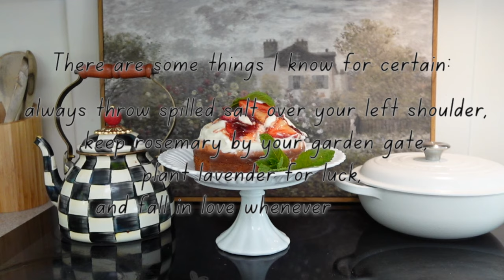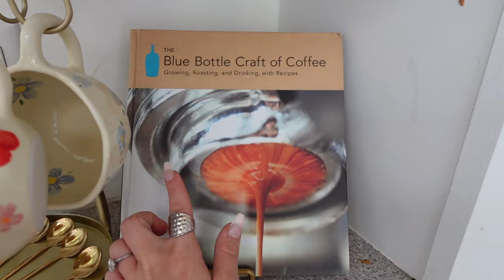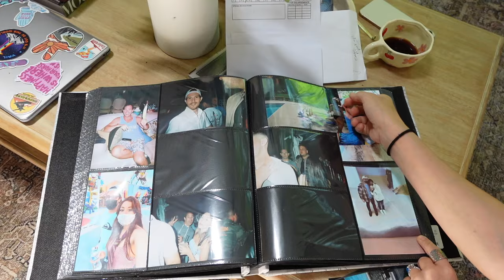practical magic inspired summer day in my life: cozy baking, coffee, farmers market, scrapbook +more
practical magic is one of my favorite comfort movies! generally, my life mirrors the movies in a holistic approach, so it was fun to experience a day more intentional! hope you enjoy this vlog, let me know what you'd like to see next! love you